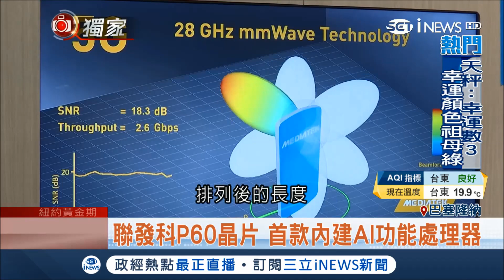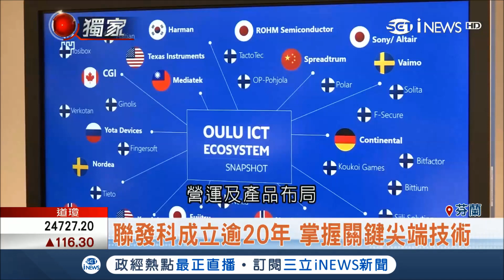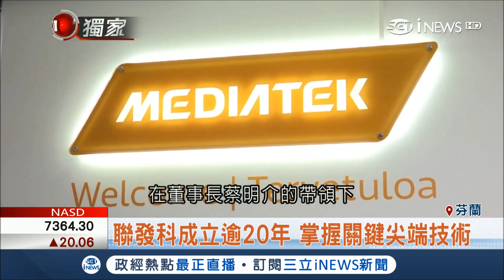獨家前進芬蘭oulu直擊人工智慧平台 蔡明介布局聯發科戰略 AI+5G+智慧家庭｜記者 李孟珊 徐兆緯｜【台灣要聞。先知道】20180321｜三立iNEWS